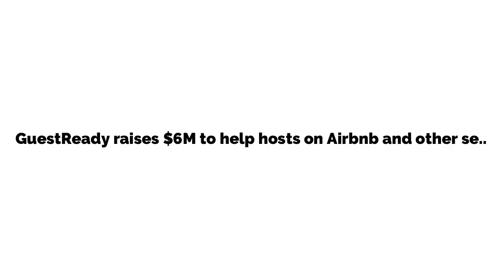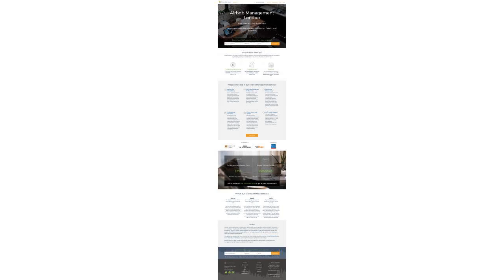GuestReady raises $6M to help hosts on Airbnb and other services manage their property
2019 - Flipboard - tech news app.